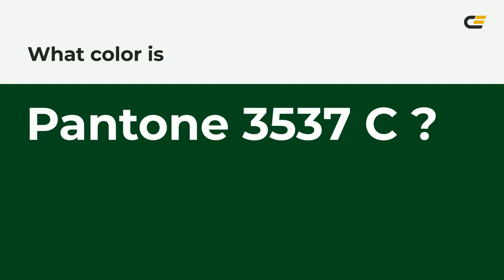color 00491e hex color - Green color - Warm color 00491e